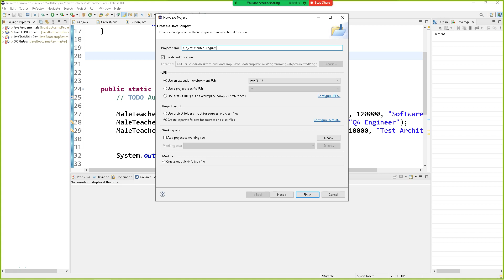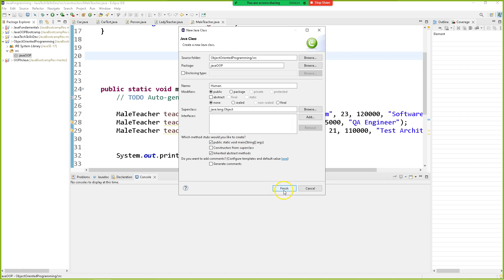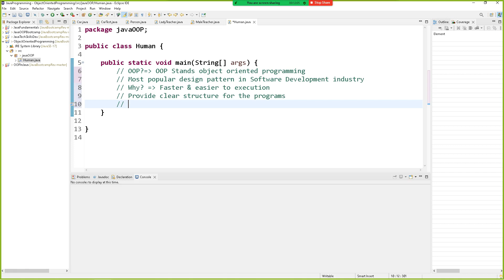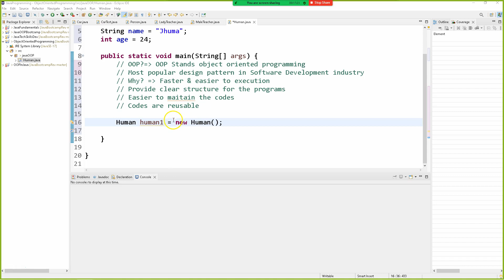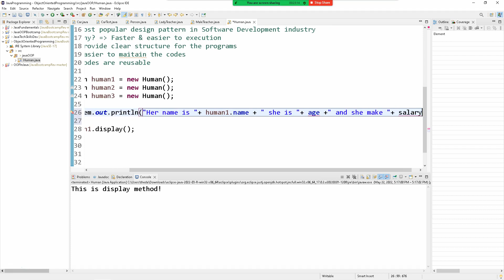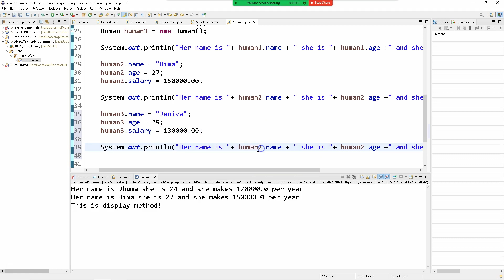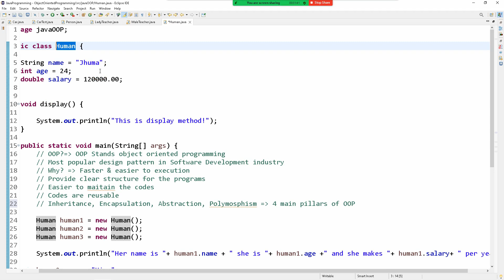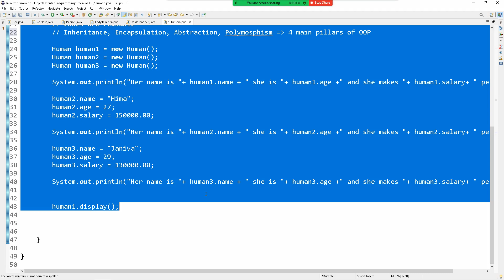OOP IN JAVA! OOP-01| JAVA OOP BOOT CAMP IN BANGLA| মাষ্টার মশাই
মাস্টার মশাই ইউটিউব চ্যানেলে আপনাকে স্বাগতম।

আপনি যদি ইংরেজিতে শুদ্ধভাবে কথা বলা, লেখা শিখতে চান তবে মাস্টার মশাই ইউটিউব চ্যানেল টি আপনার জন্য।

এই ইউটিউব চ্যানেলে আমরা কম্পিউটার প্রোগ্রামিং - এর ক্লাসও দিয়ে থাকি। ফ্রি ক্লাশের পাশাপাশি আমাদের পেইড অনালাইন কোর্স এবং বুটক্যাম্পও রয়েছে।  জাভা প্রোগ্রামিং, পাইথন প্রোগ্রামিং ছাড়াও আমরা ওয়েব ডেভেলপমেন্ট-এর টিউটোরিয়াল কইরী করে থাকি।

If you want to become a MASTER IN ENGLISH GRAMMAR, you are in the right youtube channel.

You will learn Basic to Advanced English grammar in next couple of months.
You will learn:
- Letters
- Words
- Part of speech
- Articles
- Sentence
- Tenses
- Voice change
- Narration
-  Right form of verbs
- Spoken & Written English
- British Pronunciation (Phonetics & IPA)
- Tech English
- Business English
- Job interview English
- Telephonic English
- Conversional English
- Traveling English
- Basic English Grammars
- Presentational English

Master Moshai is with you to help you learning better English.

মাষ্টার মশাই, স্পোকেন ইংলিশ, বেইসিক ইংলিশ, ইংলিশ গ্রামার